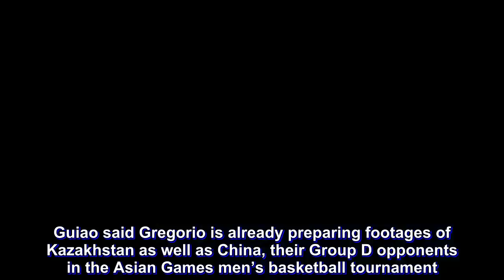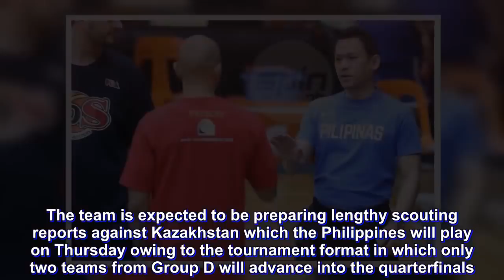Ryan Gregorio a key asset for PH team to Asiad as lead scout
RYAN Gregorio is set to hold a key role in the Philippines’ campaign in the 2018 Asian Games.

The three-time PBA Press Corps Coach of the Year awardee will be in charge of scouting the opposition as a member of the coaching staff of head coach Yeng Guiao.

Guiao said Gregorio is already preparing footages of Kazakhstan as well as China, their Group D opponents in the Asian Games men’s basketball tournament.

“Ang lead person natin sa scouting is coach Ryan Gregorio,” said Guiao. “They are already working on the materials. Ginagawa na nila ‘yung materials. Pagdating namin doon, aaralin na namin lahat ‘yun.”

Gregorio brings in a vast coaching experience that includes stints with Purefoods and Meralco. Gregorio reunited with current Rain or Shine cager James Yap for this year’s Asiad, having led the Purefoods franchise to three PBA titles.

Three-time Asian Games campaigner Asi Taulava said Gregorio has already been sending out snippets of matches of their opponents for the quadrennial showpiece.

“You have coach Ryan Gregorio sending videos on Viber and that’s the great thing about social media 2018. We were still in the stone ages,” said Taulava, referring to his two other Asiad stints.

The team is expected to be preparing lengthy scouting reports against Kazakhstan which the Philippines will play on Thursday owing to the tournament format in which only two teams from Group D will advance into the quarterfinals.